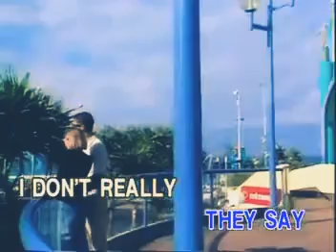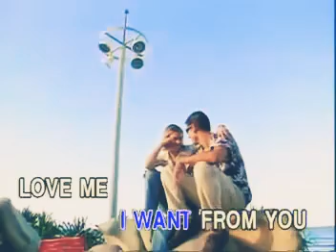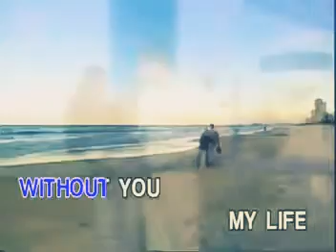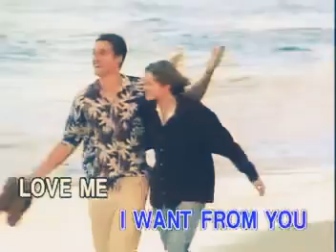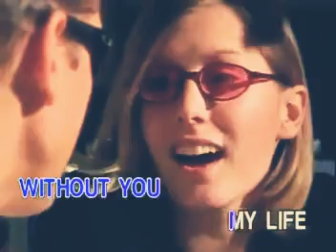AVSEQ08 Love Me - Michael Cretu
Taken From: A Collection of Male Ballads II Love... Music... Memories...
Record Label: Able Music International, Inc
VCD Release Date: 2000
Video Editing: Ampex ADO / Abekas A51
Color Process: NTSC/Technicolor/30fps